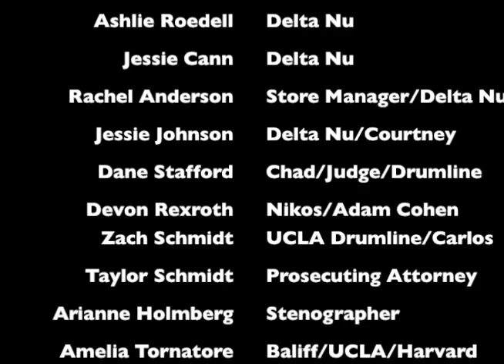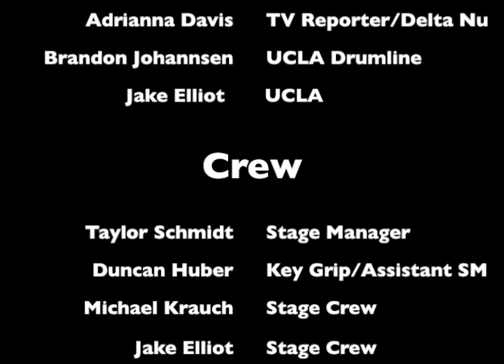Legally Blonde The Musical - Sedro-Woolley High School 2013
This is the Sedro-Woolley High School production of Legally Blonde The Musical. It took me only 5 days to edit this thing together.